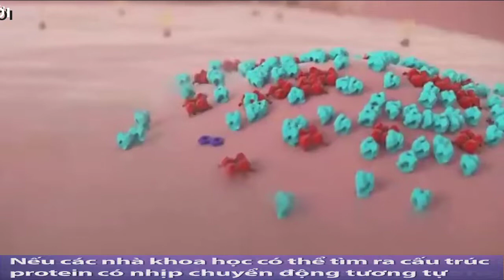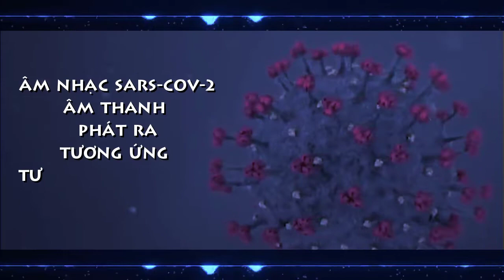[FULL HD]ÂM NHẠC TỪ SARS-COV-2||ÂM THANH PHÁT RA TƯƠNG ỨNG VỚI SỰ CHUYỂN ĐỘNG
ÂM NHẠC TỪ SARS-COV-2
||ÂM THANH PHÁT RA
TƯƠNG ỨNG VỚI SỰ CHUYỂN ĐỘNG||
PROMOVIES VIDEOKAR NS QUANG DAU
NGUỒN INTERNET